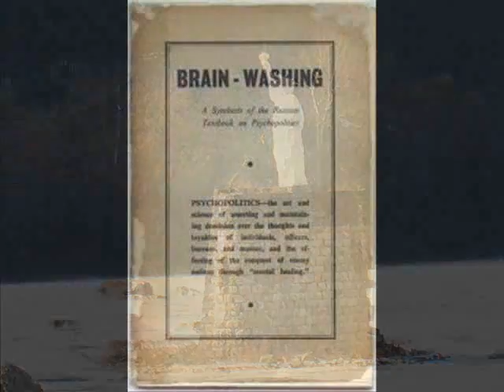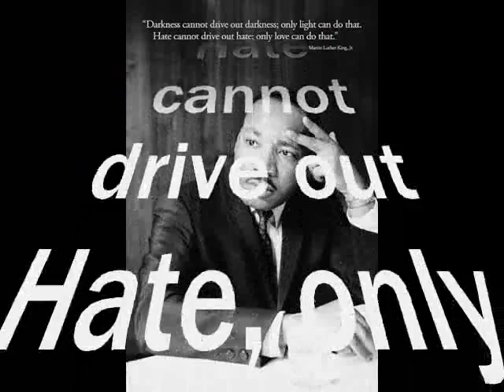GOD I PRAY_0002.wmv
Lyrics & Vocals by Warlock the Darkseed
Video by Mrs.Warlock